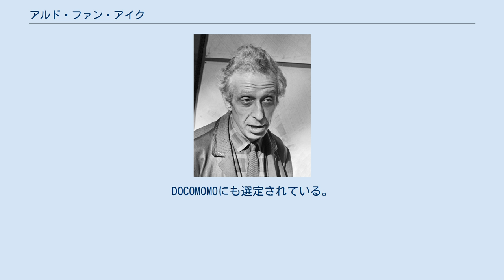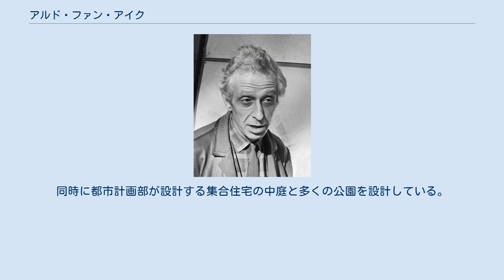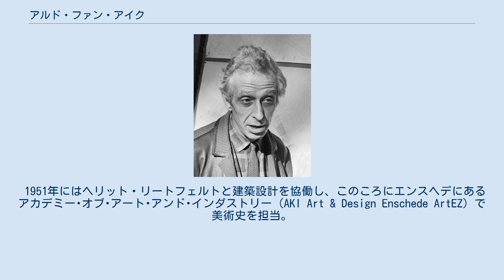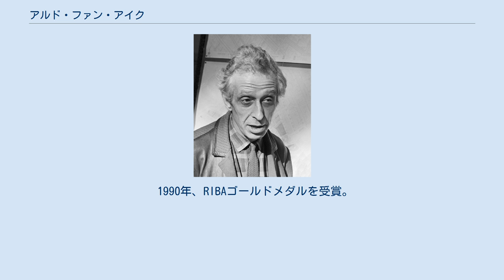アルド・ファン・アイク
アルド・ファン・アイク（Aldo Van Eyck、1918年3月16日 - 1999年1月14日）はオランダ人建築家。
都市計画家。
建築思想家。
詩人ロベルト・ファン・アイクは兄。
ズーテルメールに自身の名がついたアルド・ファン・アイク公園がある。
 第9回近代建築国際会議CIAM（1953）において結成された、アリソン＆ピーター・スミッソン夫妻を中心とした若い世代の建築家グループ、チームXの一員。
雑誌「フォーラム」の編集員をつとめ、槙文彦との深い交流が知られている。
オッテルロー・サークルやオランダ構造主義を提示。
建築や都市を要求される機能に従って機械的に構成した（コルビュジェらによる）CIAMを乗り越え、変化や成長のプロセスを許容しうるダイナミックな構造を模索、プエブロ・インディアンの集落などを範例に基本と成る構成単位を設定し、それを積み重ねることで複合的かつ秩序だった全体性をつくり出そうとした。
 アムステルダムの孤児院「子供の家」1960年は、現在もオフィスとして使い続けられている。
DOCOMOMOにも選定されている。
 この他に、ナーヘレの小学校（1956年）、ハーグのカトリック教会、クレラー・ミュラー美術館彫刻パビリオン（2006年）、アムステルダムの中心に位置する「母の家」1978年などがある。
 生後まもなく1919年に家族でイギリスに渡り、地元の学校で、1932年から1935年サマセット州ので中等学校を終えた後、1935年と1938年にはハーグですごし、その後スイス連邦工科大学チューリッヒ校に進学、1942年に同校を卒業ししばらく現地に滞在、この時期多くの前衛的な芸術家のサークルに入り、建築史家ジークフリード・ギーディオンの妻カローラ・ギーディオン・ヴェルカーらと交流を持つ。
1944年から設計活動を開始。
しばらくは室内改装や展示計画などをおもな仕事としていた。
 1946 年から1950年までアムステルダム市の都市開発部の一員として働いていた。
1946 年から1950年までアムステルダム市の都市開発部の一員として働いていた。
彼はすでにフランスの文化人類学、文化進化論に影響されており、彼の態度は当時のオランダの建築家達のなかでも独特路線を進んでいた。
 彼は人間の自発性や都市の迷宮性、時間の観念に着目して、都市空間にもアプローチした。
総合的な都市の全体像を見せるよりも、都市の部分の変化の積み重ねによって全体的な変化をもたらそうとする傾向がある。
そのためか、建築や街区そのものをまるっきり新しく作り変えたり、視覚的に芸術的な統一感を実現したりすることには興味を持っていなかった。
日常空間へ、抽象的なオブジェや遊具などの設置し、最小限の干渉が都市環境や人間の行動様式に最大限に作用する状況、仕掛けを作ることに興味を持っている。
こうして、アムステルダムの町中に700 近くの「スペールプラーツ（子供の遊び場）」計画（1947年から開始、1954年まで）を担当。
同時に都市計画部が設計する集合住宅の中庭と多くの公園を設計している。
市役所を退職した後も反対がありながらも、アムステルダム市の公共事業局都市計画部は彼に委託しつづける。
 それに続いてデ・アフトに参加し、ナーヘレの都市マスタープラン策定（1947年から1954年）に携わる。
同時期の1949年にアムステルダム市立美術館、1951年にリエージュで開催されたCobra展や、ミラノ・トリエンナーレ1951年の展示計画に関わる。
 1951年にはヘリット・リートフェルトと建築設計を協働し、このころにエンスヘデにあるアカデミー･オブ･アート･アンド･インダストリー（AKI Art & Design Enschede ArtEZ）で美術史を担当。
後にヘリット・リートフェルト・アカデミーになる応用美術学校で内装設計を教鞭している。
 1954年から1959年にアムステルダム建築アカデミーで、1966年から1984年までデルフト工科大学で教鞭をとる。
その間の1960年には集落調査にためアフリカ（ドゴン集落）に赴くほか、「子供、都市、アーティスト」をペンシルベニア大学で発表。
 1959年から1963年までと1967年に建築雑誌フォーラムの編集者。
 1996年/1997年、ウルフ賞芸術部門建築賞受賞。
 1990年、RIBA...